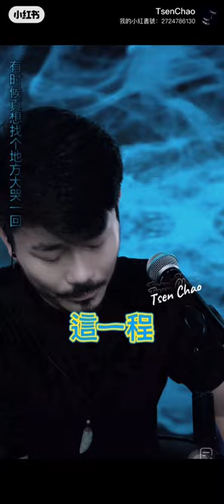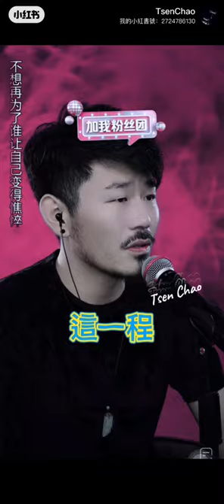大歡 北方的夜裡 原唱 這一程 原創 原唱